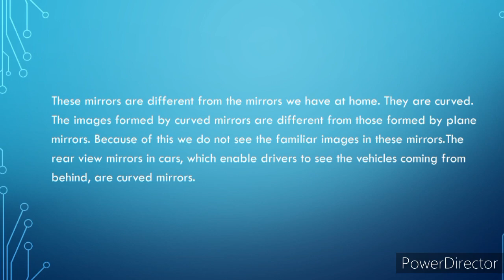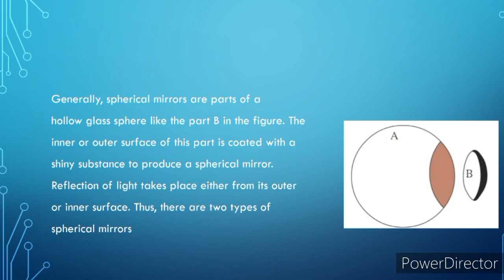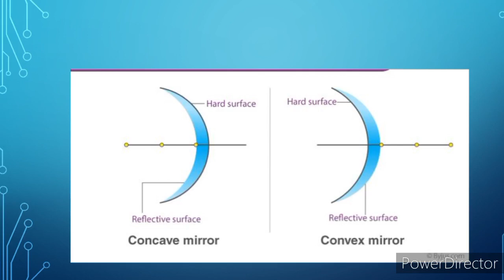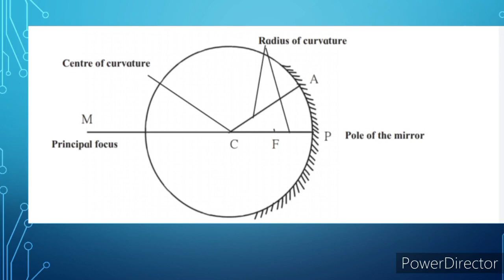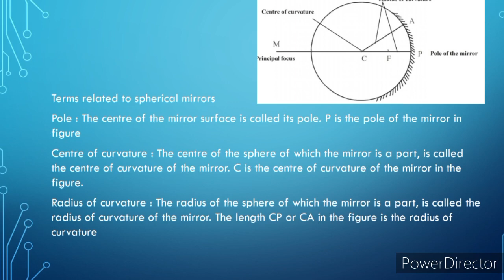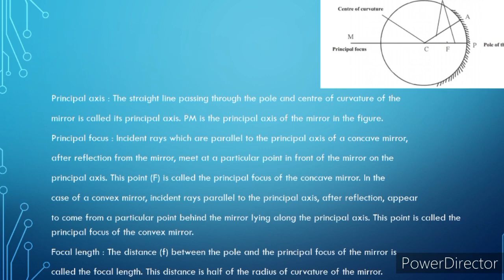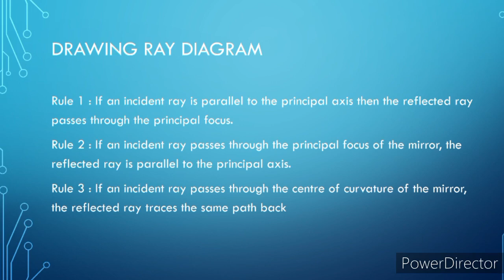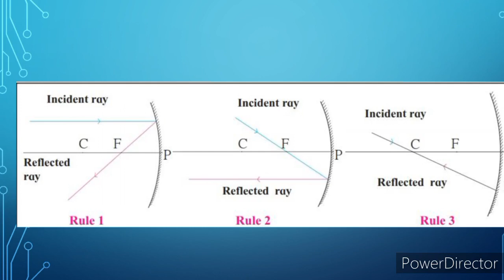9th science chapter 11 Reflection of light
9th science chapter 11 Reflection of light | Reflection of light | 9th science chapter 11 |

Hii friends this video is the second part of this chapter I request that first watch the first part of this chapter and then watch it .
9th science reflection of light( part 1)